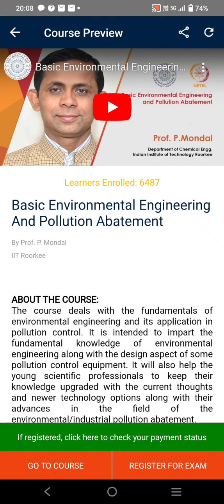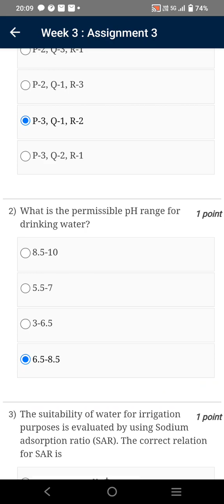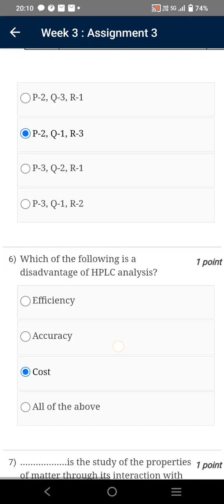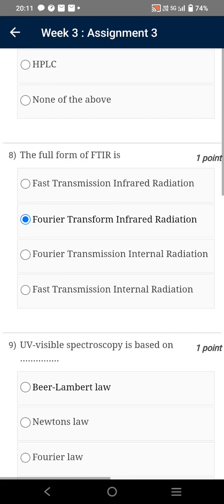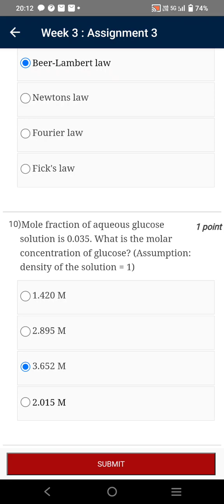Basic Environmental Engineering and Pollution Abatement | Week 3 Quiz | Assignment 3 Solution| NPTEL